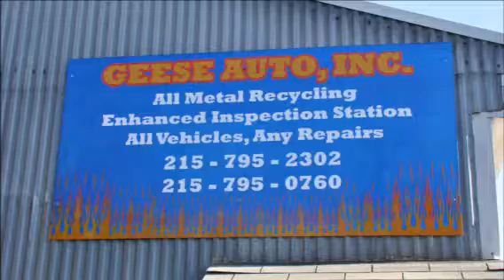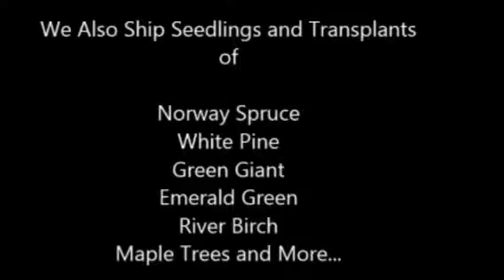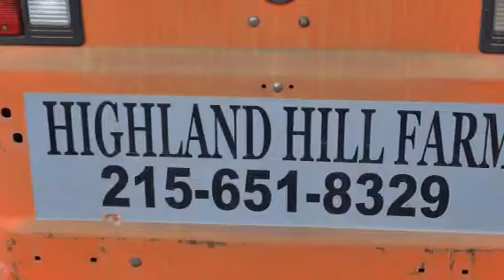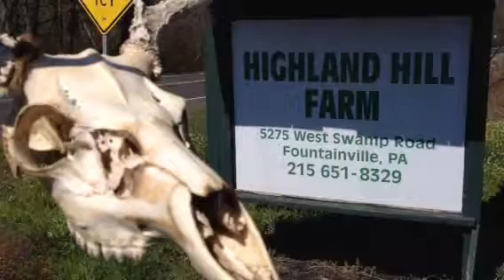Trump make america great again with trees